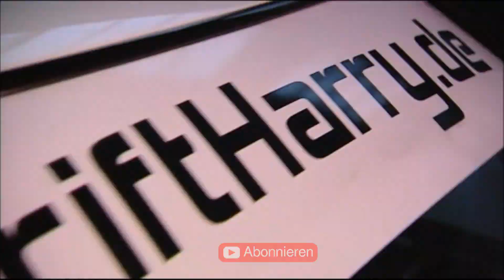Porsche Bergrennsport 2022 | Pohl Motorsport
Porsche Bergrennsport 2022
Bergrennen ist eine Disziplin innerhalb des Motorsports. Sie werden im Gegensatz zu Rundstreckenrennen als Einzelzeitfahren auf einer bergauf verlaufenden Strecke durchgeführt. Die Ziellinie muss höher liegen als der Start; einzelne Abschnitte dürfen auch flach oder abfallend sein. Die charakteristische Rückführung erfolgt im Konvoi bergab rollend, teilweise mit ausgeschaltetem Motor.